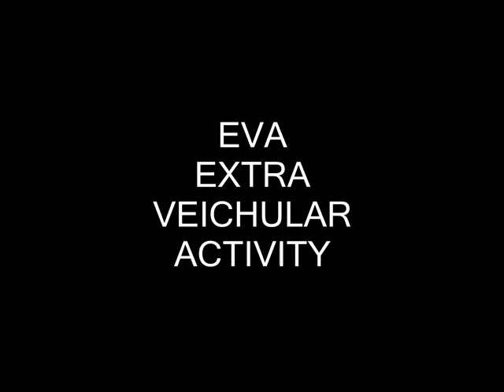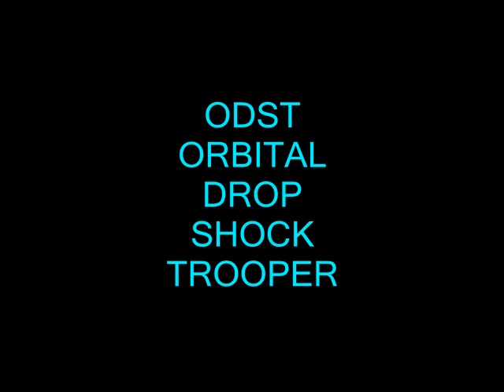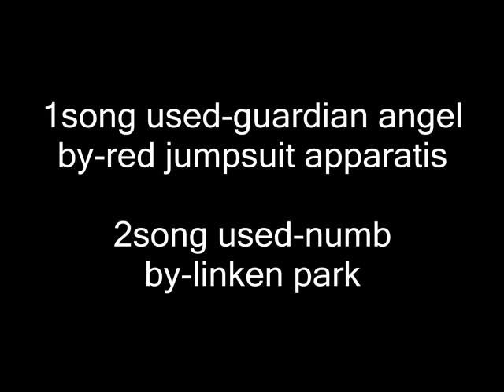halo 3 armours and how to get them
this is a video telling us how to get the halo 3 armours including four ways to get the much wanted RECON
song list in the end